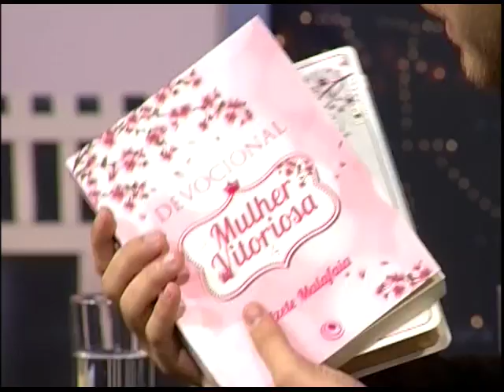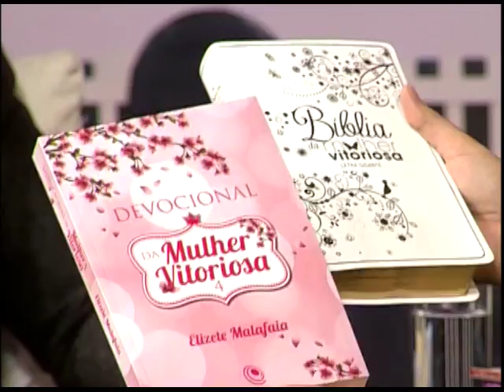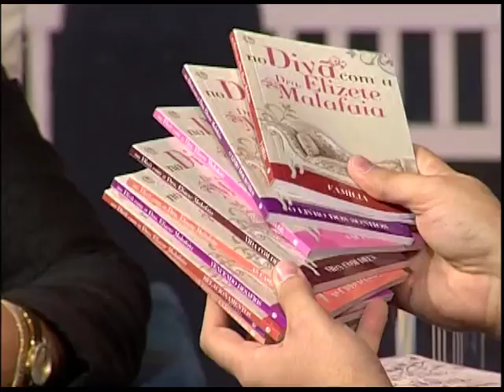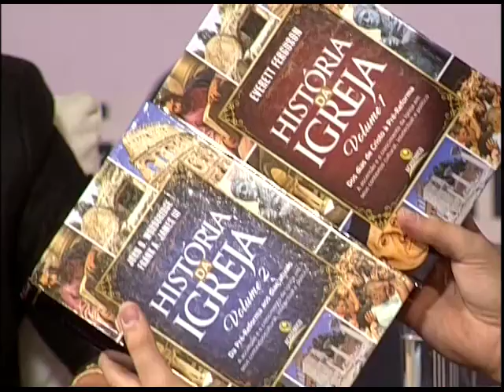BOAS NOVAS NO AR - ELIZETE MALAFAIA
18/07/2017
O Boas Novas no Ar recebeu a pastora e psicóloga Elizete Malafaia para um super bate-papo sobre familia e ministério.

Mídias Sociais